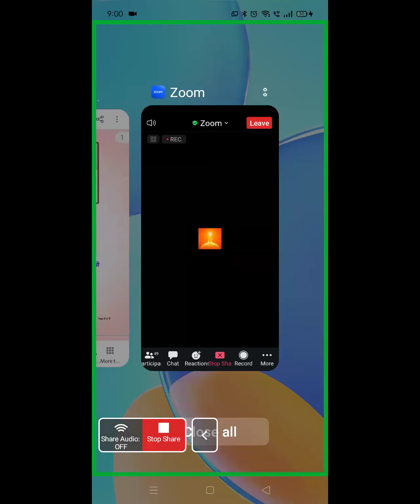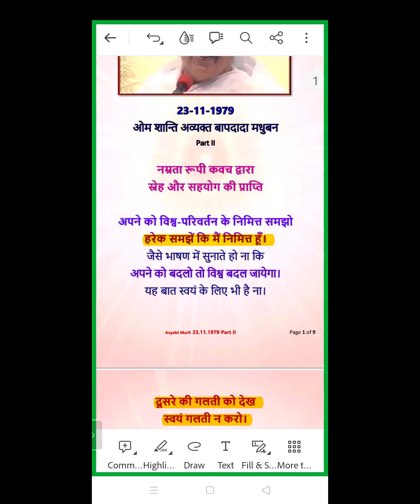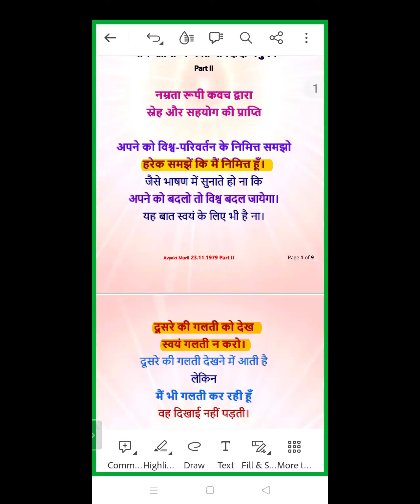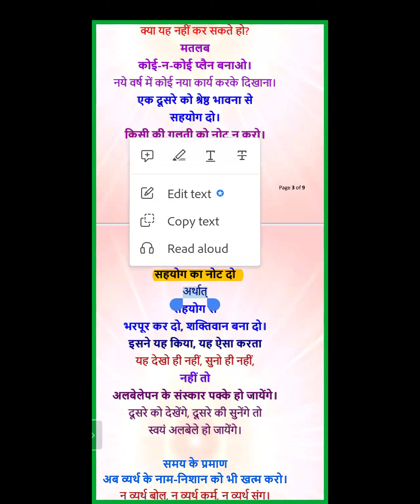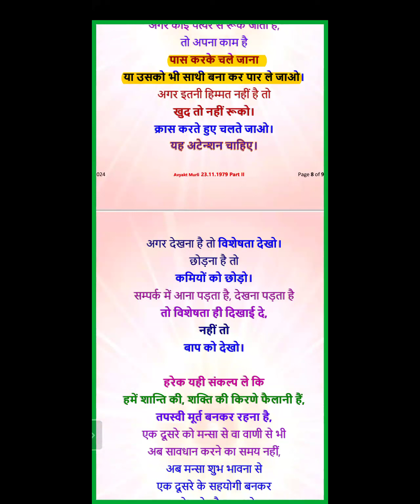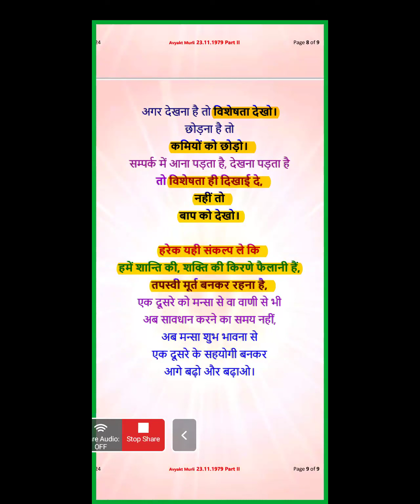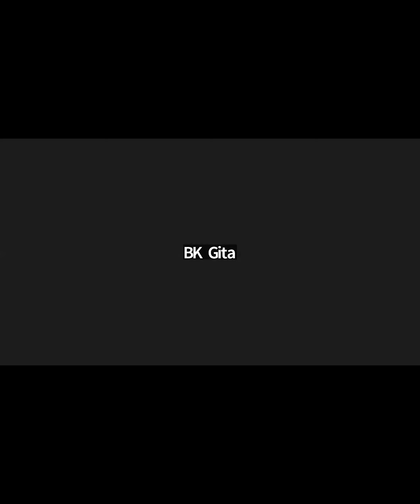Evening Batch | 23.11.1979 | नम्रता रूपी कवच द्वारा स्नेह और सहयोग की प्राप्ति | Part II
Murli Title: नम्रता रूपी कवच द्वारा स्नेह और सहयोग की प्राप्ति |
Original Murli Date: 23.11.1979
Murli Language: Hindi